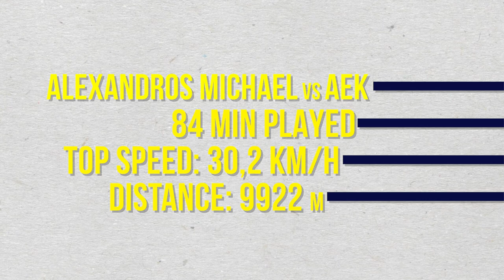STUDIO POST-MATCH ANALYTICS PAFOS FC - AEK 1:1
Post-match analytics Pafos FC - AEK (1:1).

Polyvios Paliouras
Alexandros Michael
Nikos Konstantinidis